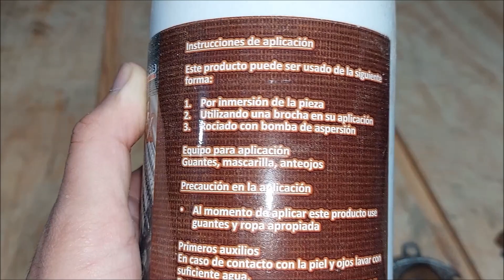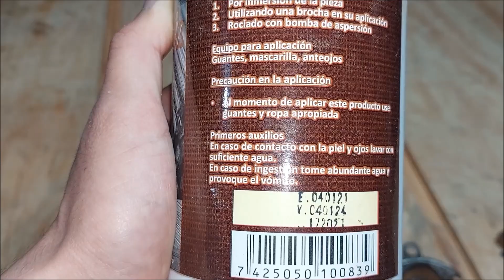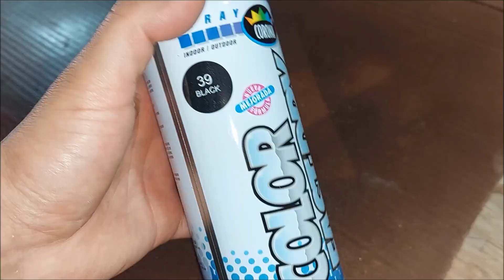Destapador Antiguo de PEPSI-COLA | Restauración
Bien amigos, aquí les comparto una pequeña restauración.

Este destapador lo coloqué en una base de madera y le agregué un imán en la parte de atrás para atrapar las chapas.

Espero les agrade el vídeo.
Todo el cariño y todo el poder !!!